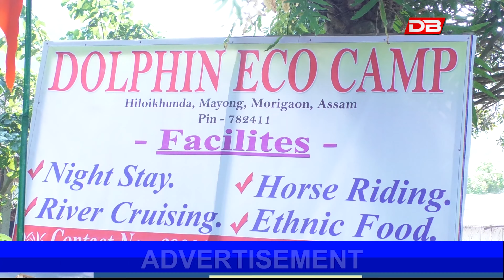"চনকা"চনকা গাঁও: ব্ৰহ্মপুত্ৰ নদ সভ্যতা- সংস্কৃতিৰ বাহক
"চনকা"
চনকা গাঁও: ব্ৰহ্মপুত্ৰ নদ সভ্যতা- সংস্কৃতিৰ বাহক
পবিতৰাৰ পৰা মাত্ৰ কেইমাইলমান দূৰতে আছে আপোনাৰো প্ৰিয় ঠাইৰ তালিকাত লিখিব পৰা নাম চনকা
চহৰীয়া ব্যস্ততাৰ পৰা আঁতৰি চনকাত আঁতৰাব পাৰে অৱসাদ
এফালে পাহাৰ আনফালে জলকেলিৰ সৌন্দৰ্য
ছাঁ-পোহৰৰ মায়াজালত  প্ৰকৃতিৰ অপৰূপ সৌন্দৰ্যৰ আহ্বান আপোনালৈকে